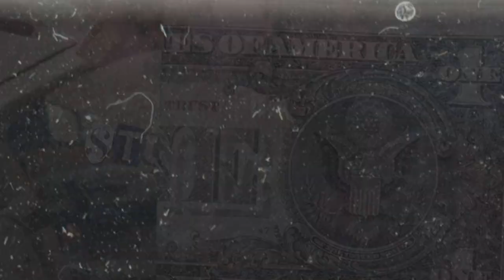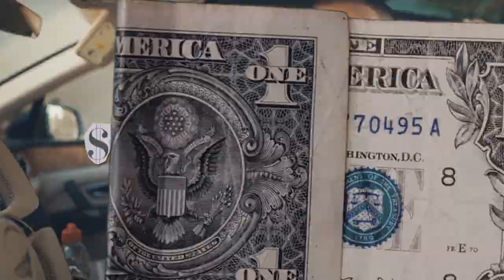(FFNP) Stupid Young Type Beat ~ Make It Out (Prod. 2Tone)